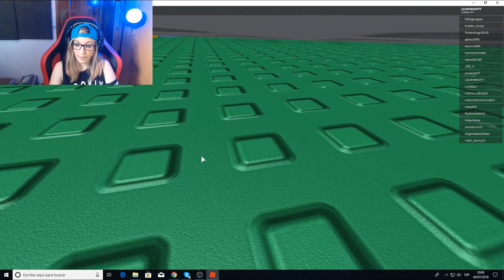ME QUEDO CALVA POR UN TORNADO | ROBLOX | NATURAL DISASTER SURVIVAL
No os perdáis mi aventura por primera vez en Roblox Natural Disaster Survival ¡me quedo sin pelo!